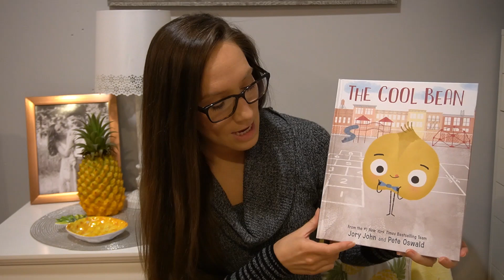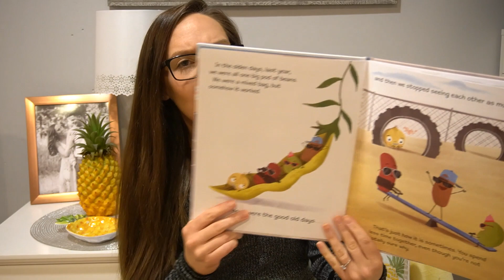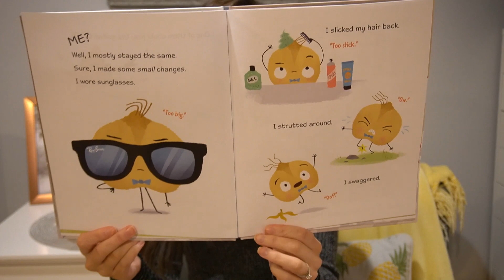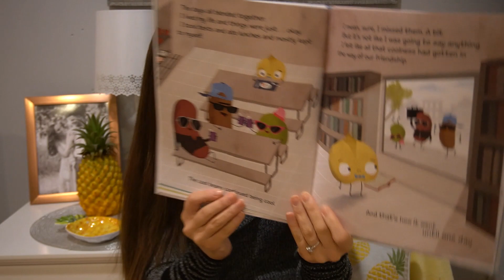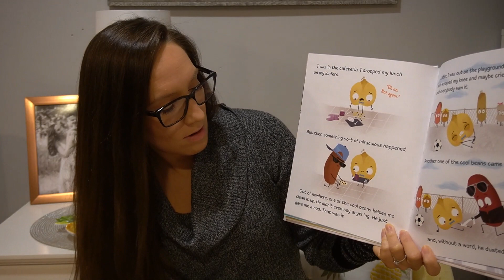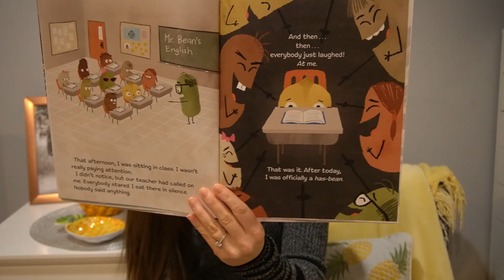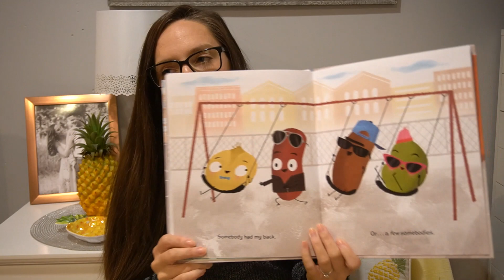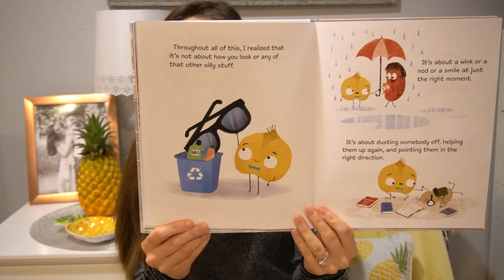The Cool Bean Read Aloud